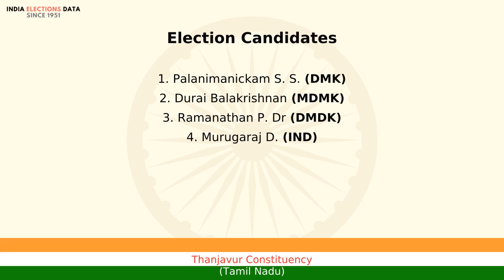Thanjavur Constituency Tamil Nadu loksabha Election Result 2009 Palanimanickam S. S. DMK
loksabha election 2009 results, for Thanjavur Constituency, Tamil Nadu, where winner is Palanimanickam S. S., from political party DMK. Watch the video to know more information about other candidates, voters count, etc.